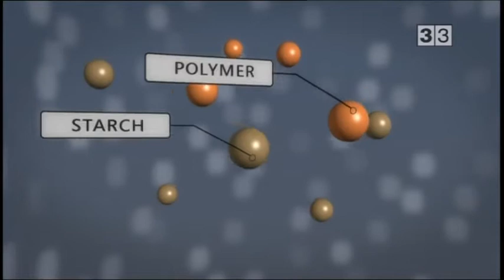Com funcionen les coses. El blat (4)